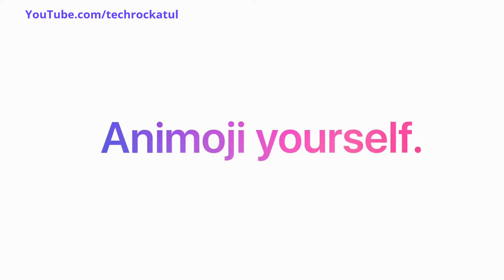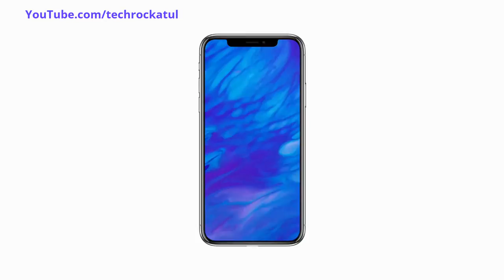Meet New iPhone X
-It goes on sale starting at $999 on October 27, and it ships
   November 3.
- The screen itself, called a Super Retina Display, is a 1125x2436
   OLED display reportedly made by Samsung.
 -This is Apple's 10th anniversary iPhone and it's making big
    changes for 2017.
Multitouch Yes
Protection Scratch-resistant glass
  - Dolby Vision/HDR10 compliant
- Wide color gamut display
- 3D Touch display & home button
- Display Zoom
- True-tone display
PLATFORM OS iOS 11
Chipset Apple A11 Bionic
CPU Hexa-core
CAMERA Primary Dual 12 MP, f/1.8 & f/2.4, phase detection autofocus, OIS, 2x optical zoom, quad-LED (dual tone) flash
Features Geo-tagging, simultaneous 4K video and 8MP image recording, touch focus, face/smile detection, HDR (photo/panorama)
Video 2160p@24/30/60fps, 1080p@30/60/120/240fps
Secondary 7 MP, f/2.2, 1080p@30fps, 720p@240fps, face detection, HDR, panorama
3.5mm jack No
  - Active noise cancellation with dedicated mic.
- Lightning to 3.5 mm headphone jack adapter
Radio No
USB 3.0, reversible connector
Java No
  - Fast battery charging: 50% in 30 min
- Wireless charging
- MP4/H.264 player
- Audio/video/photo editor
- Document editor
MISC Colors Space Gray, Silver